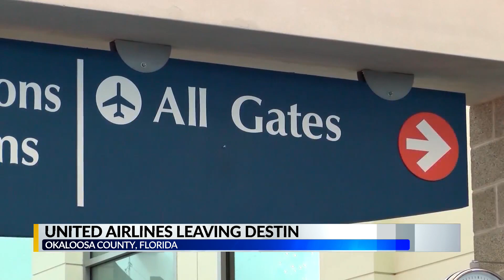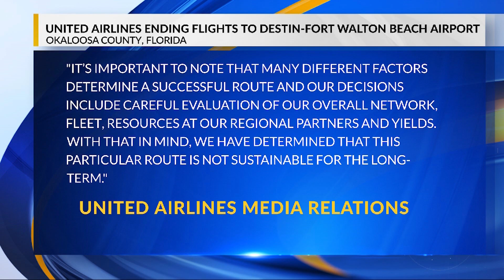United Airlines leaving Destin